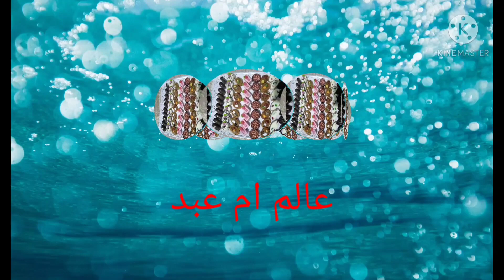صابلي بريستيج للاعراس على شكل خاتم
اليوم غادي نقدم ليكم حلوة صابلي لتقدم في الاعراس هي حلوى بريستيج سهلة  كتجي راقية نتمنى تبعوني لكي تعماالفائدة واعملوا بالنصائح باش تنجح ليكم